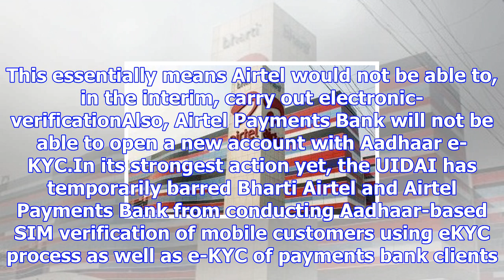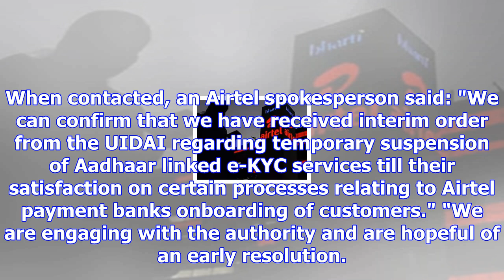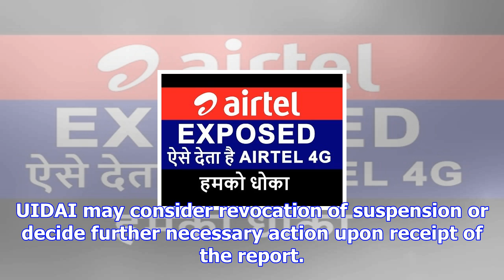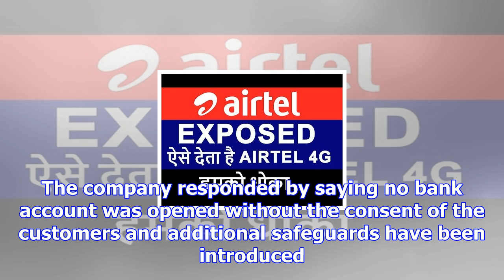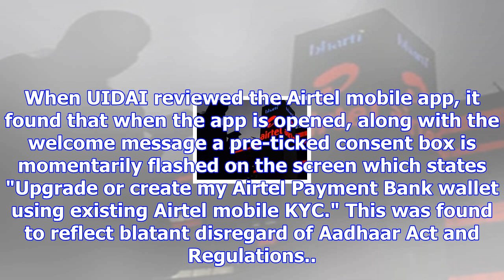Uidai suspends airtel, airtel payments banks ekyc licence for misusing data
They are accused of using Aadhaar-eKYC-based SIM verification process to open payments bank accounts...